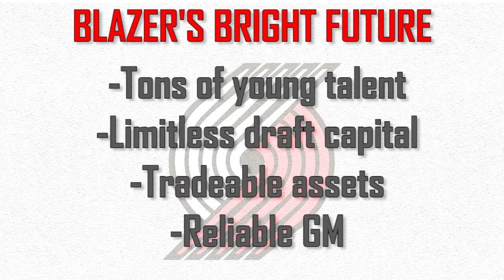The Portland Trail Blazers are Destined For Greatness!!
The Portland Trail Blazers are Destined For Greatness!! ft. Damian Lillard, Joe Cronin, & young talent.

Let me know what other videos you want to see in the future
FREE INSTRUMENTAL TRAP | FREESTYLE TYPE BEAT 2022
From White Mamba on Youtube
Mirage or Delusion · Alfons Weindorf · Curtis Briggs
California / Expectations
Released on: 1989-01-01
Music  Publisher: COLOURSOUND LIBRARY EDITION